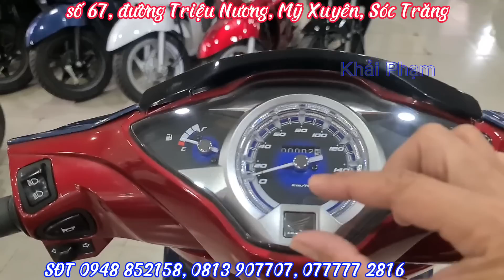WAVE 125i 2022, màu Xanh yên Đỏ vành đúc nguyên bản | Wave Thái 125i PB 2022 màu Xanh nguyên bản.